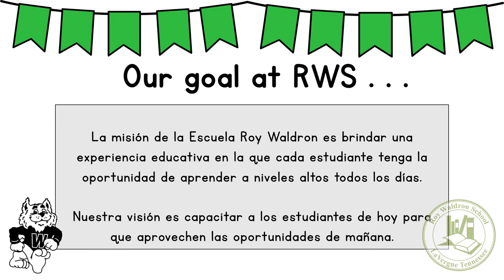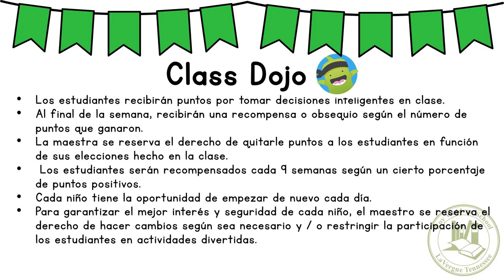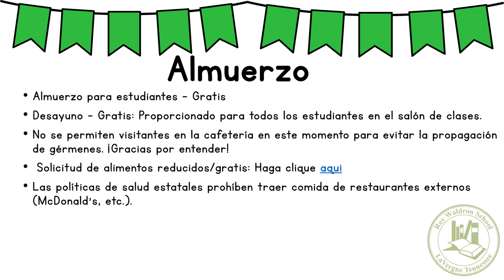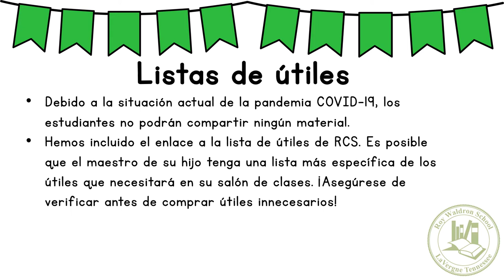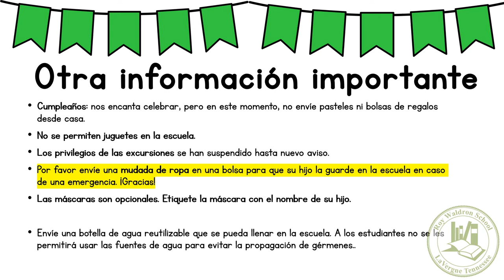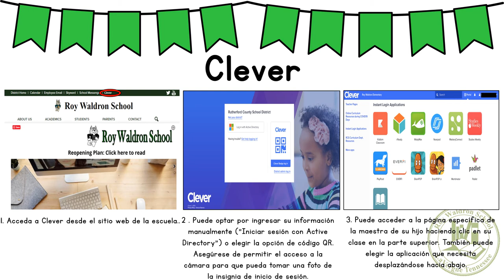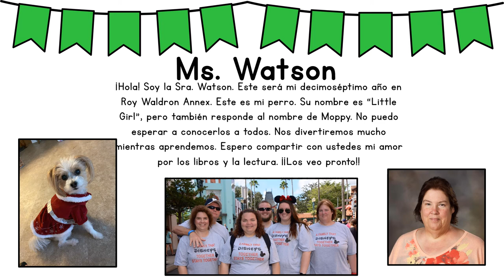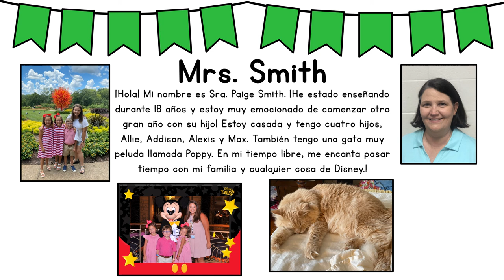SPANISH Roy Waldron Annex Kindergarten Virtual Parent Orientation 2021-2022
***There is a mistake in the video regarding lunch. Breakfast AND lunch are free for ALL students during the 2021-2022 school year!*** (Click "Show More" for more important info)

Is your child entering Kindergarten at Roy Waldron Annex? Then watch this video to meet your child's teacher, learn more about this school year, and hear lots of other important information. We can't to meet you! (Important links below, click "Show More")